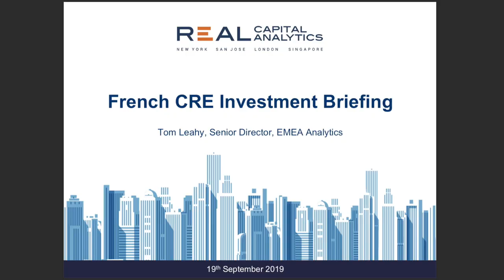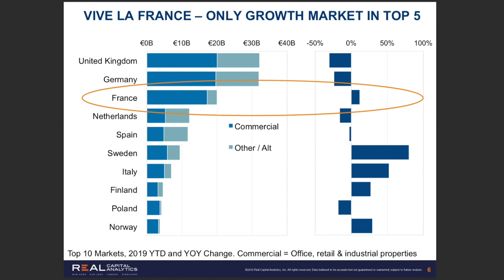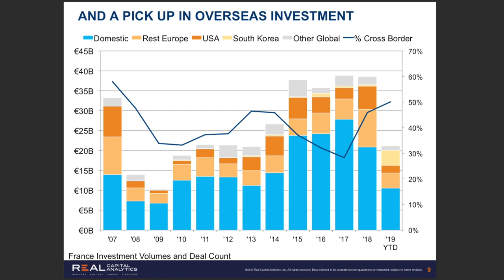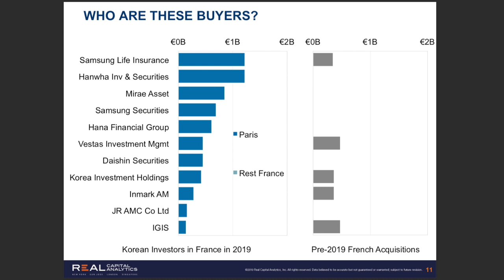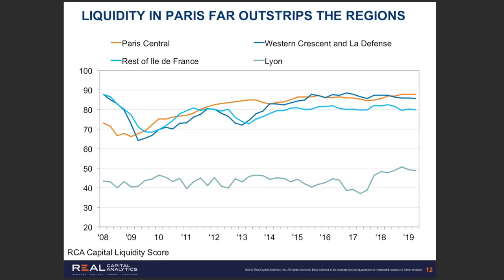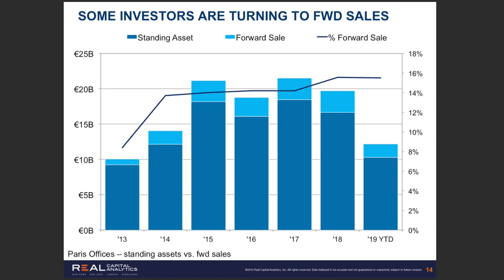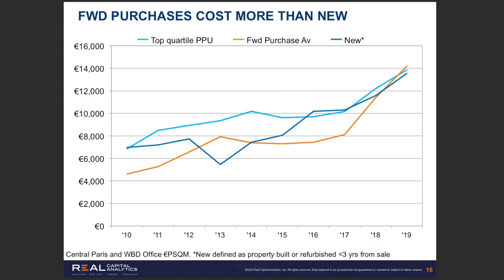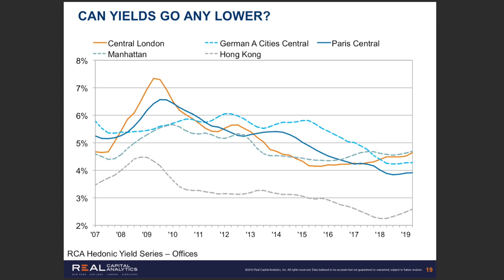France Keynote: Tom Leahy, Director of Market Analysis, EMEA, Real Capital Analytics